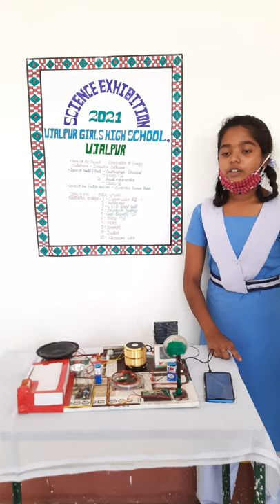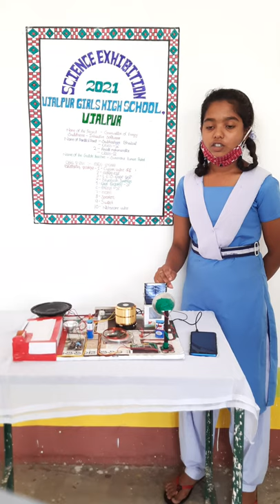UJALPUR GIRLS HIGH SCHOOL,SCIENCE EXHIBITION